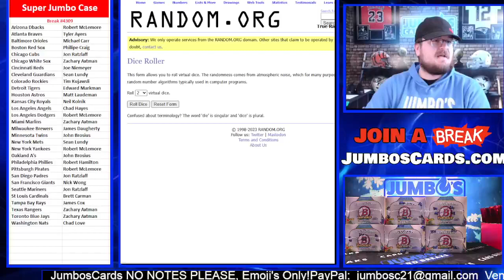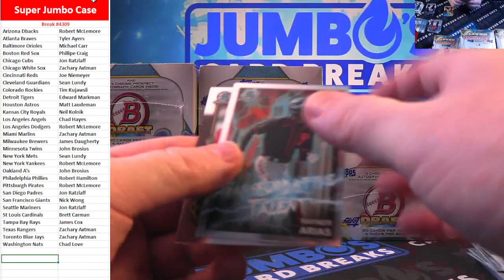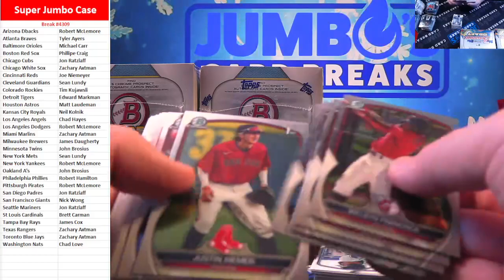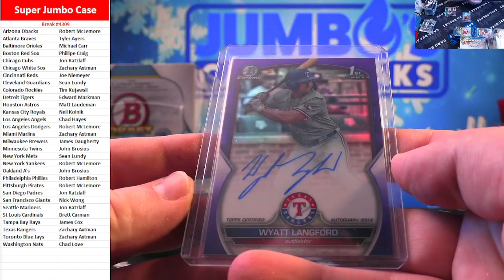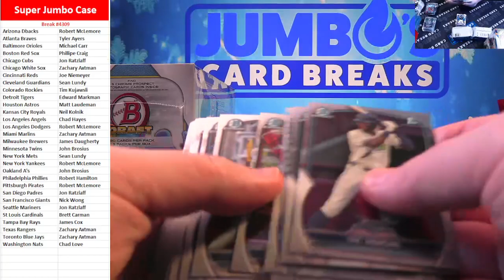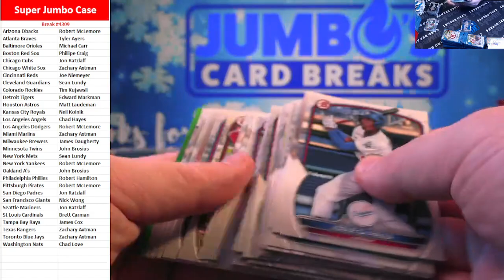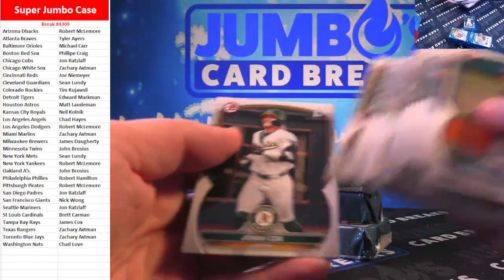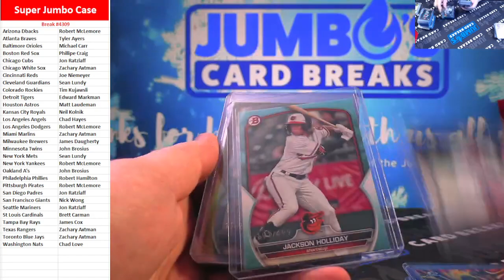BREAK #4309 Super Jumbo Case